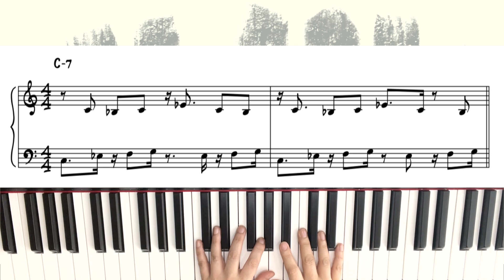[Minor Pentatonic] [Funk Riff] : Funk Riff 12 Keys